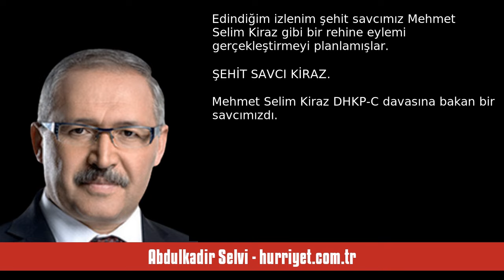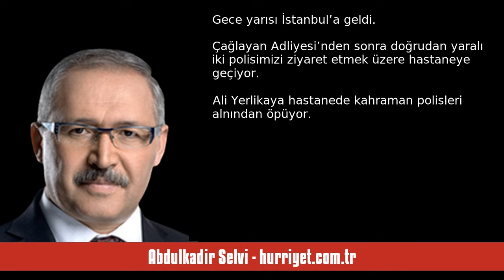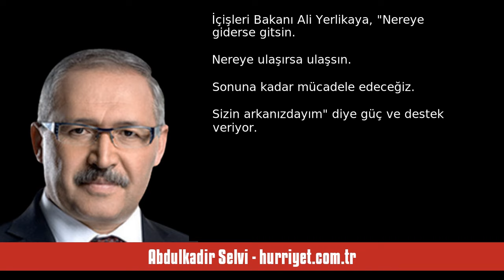ABDULKADİR SELVİ: TERÖRİSTİN ÇANTASINDAN ÇIKANLAR NEYİ GÖSTERİYOR - SESLİ MAKALE DİNLE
Abdulkadir Selvi - hurriyet.com.tr - Teröristin çantasından çıkanlar neyi gösteriyor - 8 Şubat 2024 tarihli yazısının seslendirmesi

"Eğer polislerimiz iki teröristi etkisiz hale getirmese, eğer teröristler Çağlayan Adliyesi’ne girmeyi başarsaydı bugün başka şeyleri konuşuyor olurduk.

Çünkü teröristlerin çantasından çıkanlar bize yapmak istedikleri eylemin şeklini gösteriyor.

TERÖRİSTİN ÇANTASI

Çağlayan Adliyesi’nin önündeki çatışma anının görüntülerini gözünüzün önüne getirirseniz erkek teröristin vurulduğu sırada kadın terörist sırtındaki çantayı yere fırlatıp ateş ediyor.

İşte o çantanın içindekiler bize DHKP-C eylemini. "